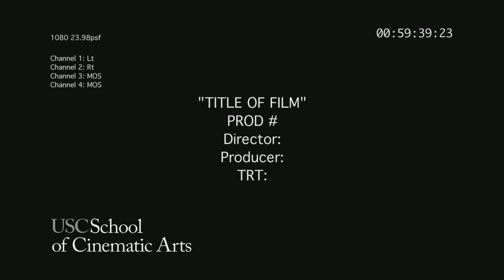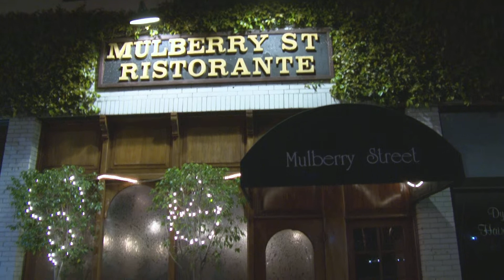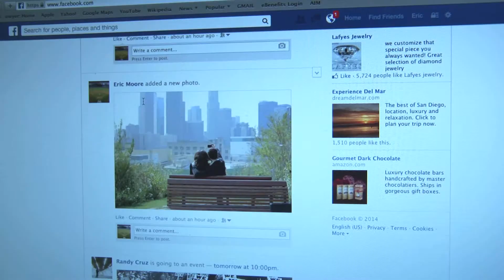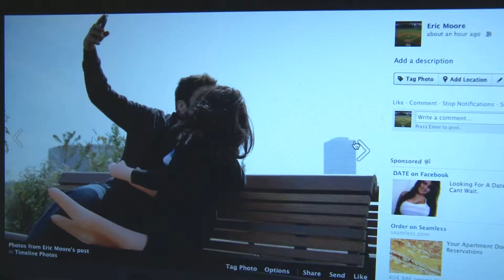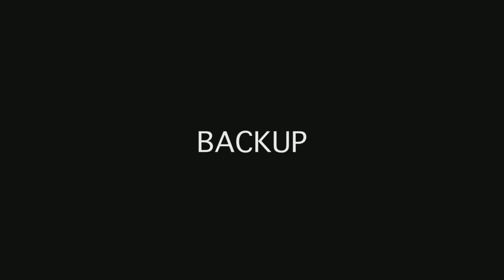BACKUP rough cut